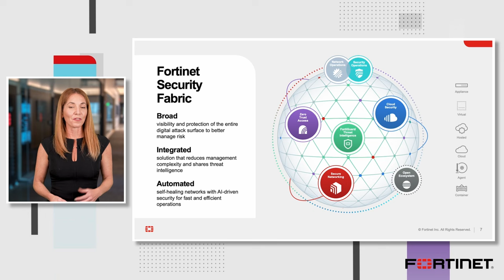Fortinet Security Fabric with Cybersecurity Mesh Architecture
To break the attack sequence, you need to be able to rapidly adjust the security posture to defend cohesively against newly discovered attacks across ever-expanding attack surfaces. Learn how our broad, integrated, and automated approach delivers on this critical initiative with the Fortinet Security Fabric.